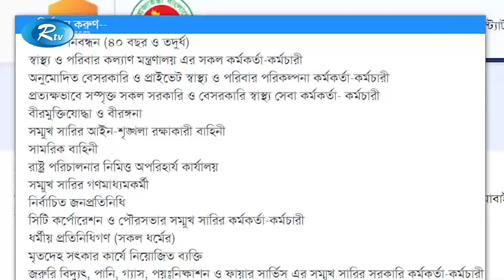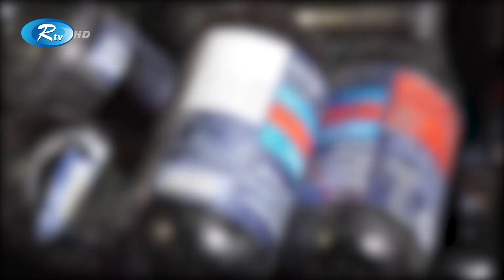Rtv Shokaler Songbad | সকালের সংবাদ | ১২ ফেব্রুয়ারি ২০২১ | Rtv News